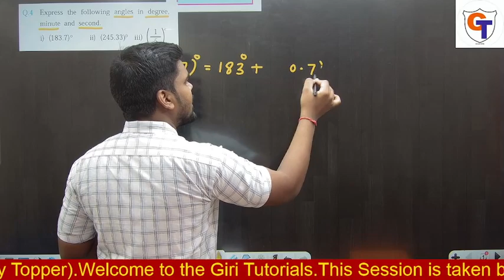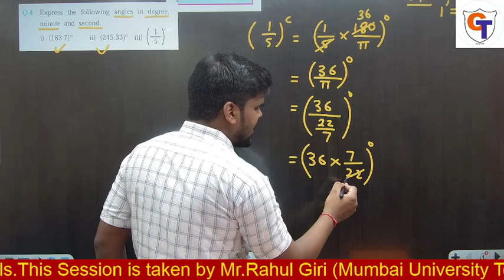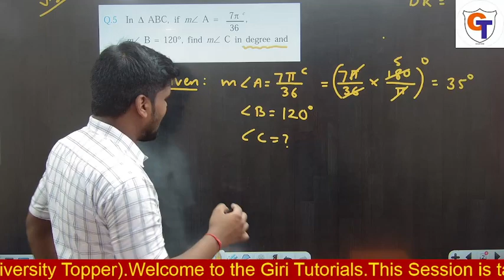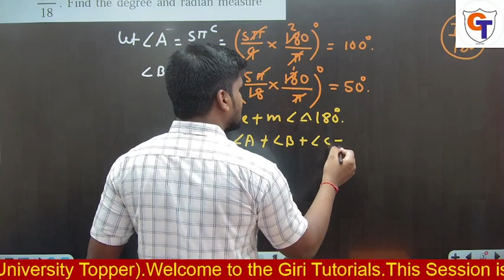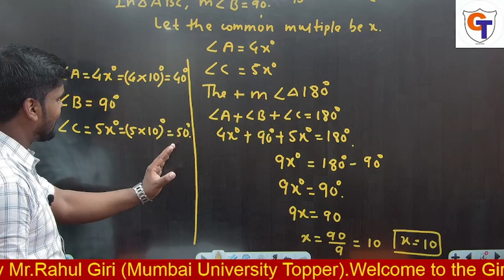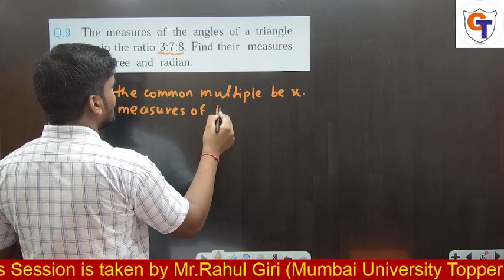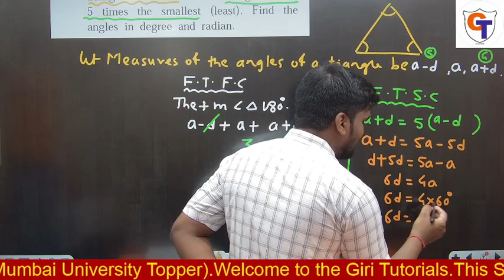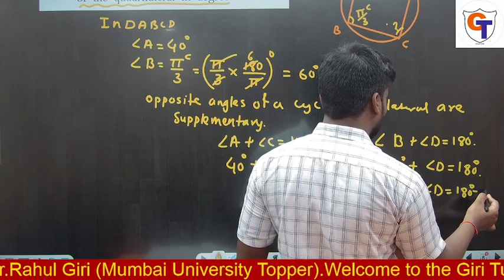1. Angle and its Measurement| 11th Std Science|Exercise 1.1 Lecture 3| Maths 1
1. Angle and its Measurement| 11th Std Science|Exercise 1.1 Lecture 3| Maths 1